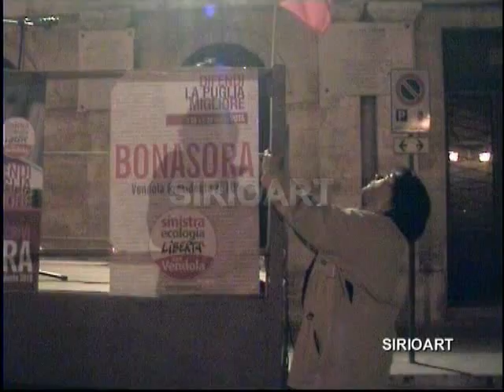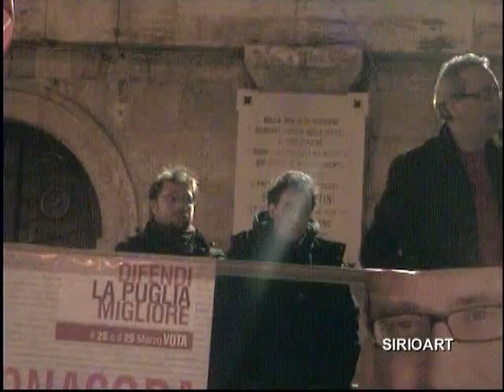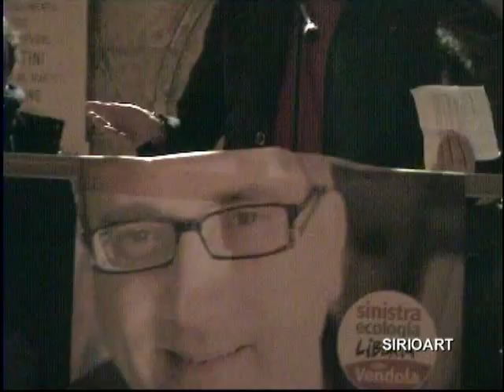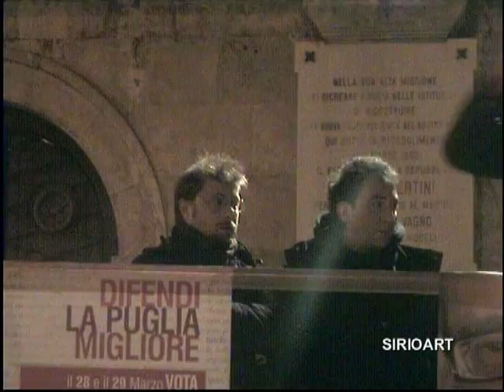SIRIOART: Elezioni Regionali 2010 - Vito Bonasora in Piazza - III Parte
Sabato 20 marzo 2010 a Conversano (Ba) in Piazza XX Settembre, il candidato consigliere Regionale Vito Bonasora per Sinistra Ecologia Libertà a sostegno di Nichi Vendola presidente., ha tenuto un pubblico Comizio.
Se ti è piaciuto il video, fai una donazione con PayPal